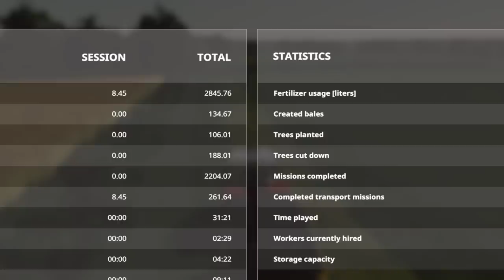Marwell Manor Farm, #20, On the Verge... Farming Simulator 19, PS4, Let's Play/Role Play.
Marwell Manor Farm, #20, On the Verge... Farming Simulator 19. PS4, Let’s Play/Role Play. Map by OxygenDavid. Game by: GIANTS Software. Focus Home Interactive. New Farmer (Normal). Palm trees for the Lord! Tidying up the verges! Sorting out the outstanding hay contracts with a borrowed Big M. Buying my own baler.